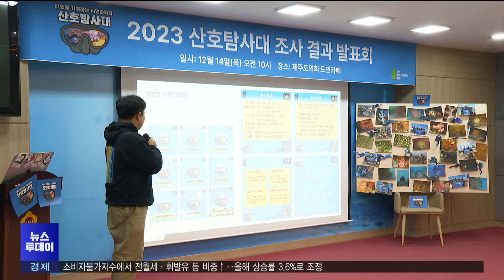열대성 산호가 잠식..산호 생태계 바뀐다 (2023.12.20/뉴스투데이/포항MBC)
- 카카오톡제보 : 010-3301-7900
- 카카오톡ID : PHMBCJEBO